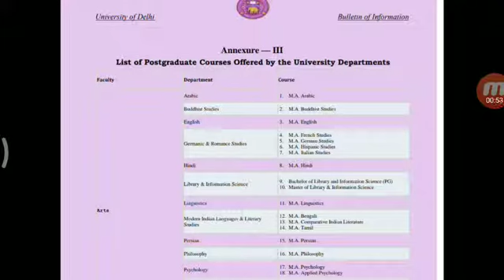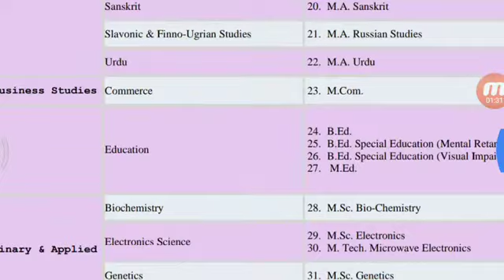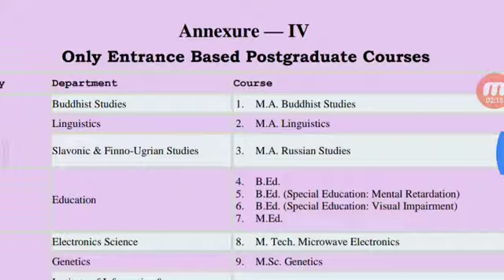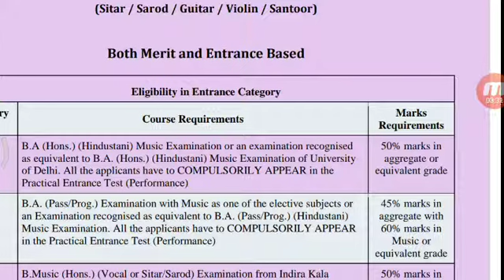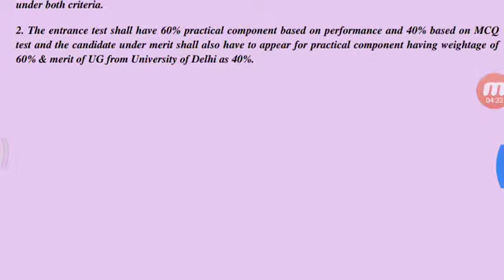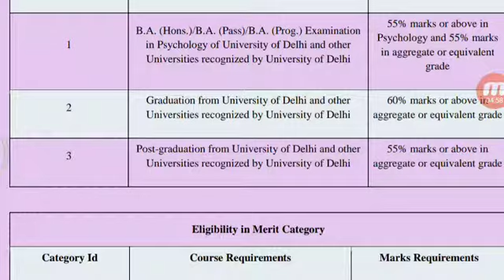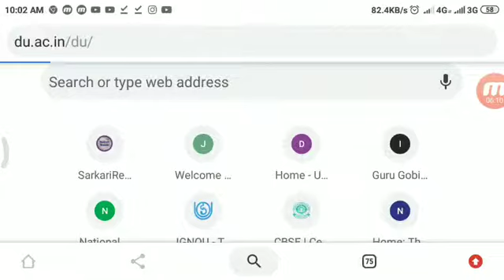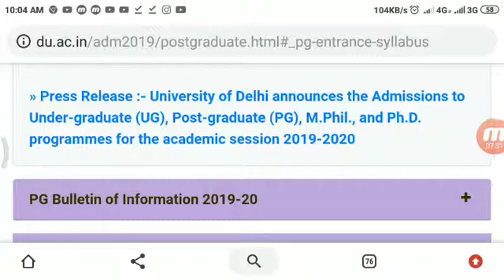DELHI UNIVERSITY MA ADMISSION PROCESS 2019 20!! DU MA ADMISSION PROCESS 2019 20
Hii everyone
This video provided information. Du ma admission process 2019
How to fill form 2019